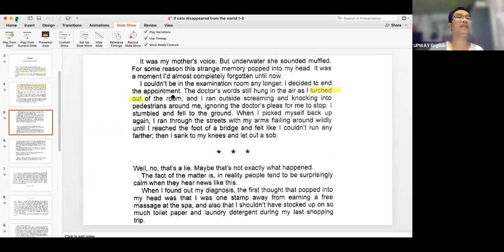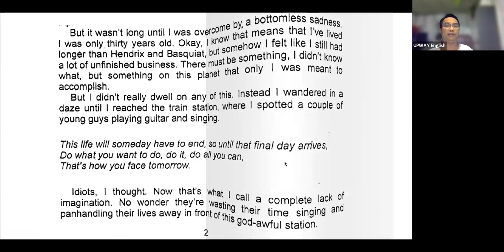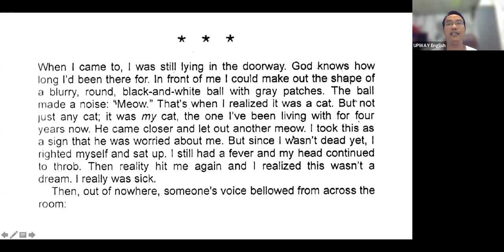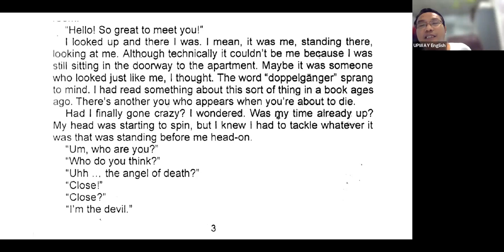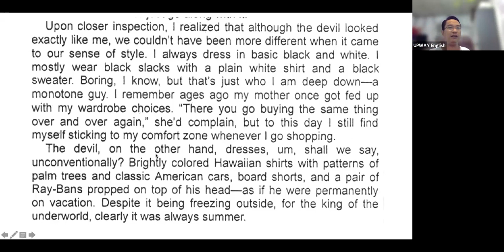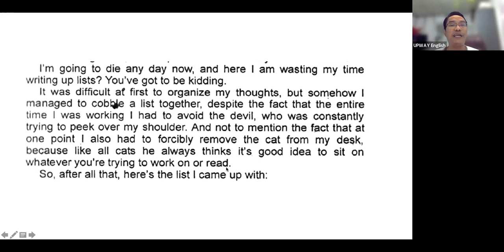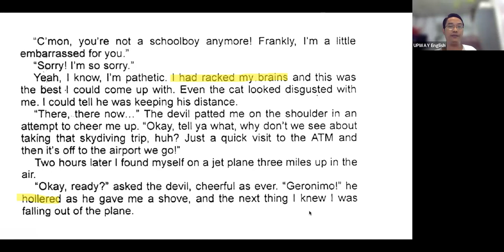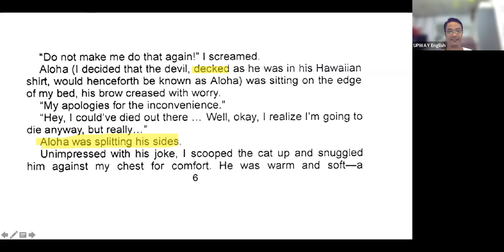If cats disappeared Rec-2